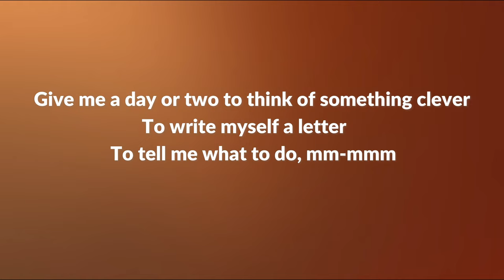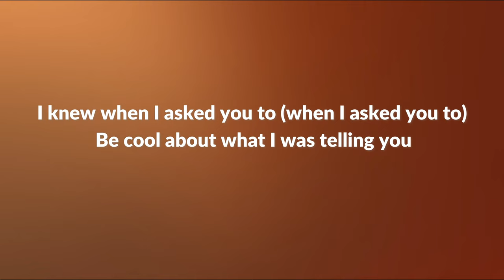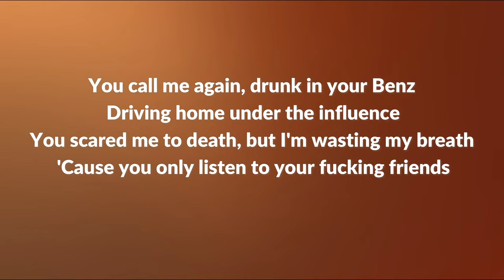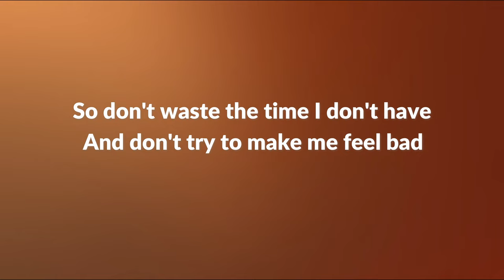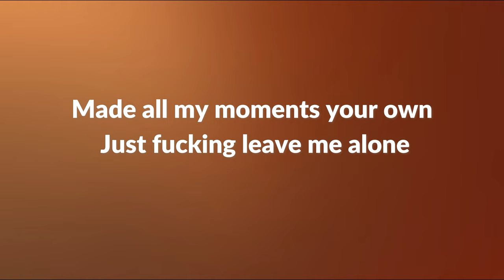Billie Eilish - Happier Than Ever (Lyric Video)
Happier Than Ever - Lyric Video